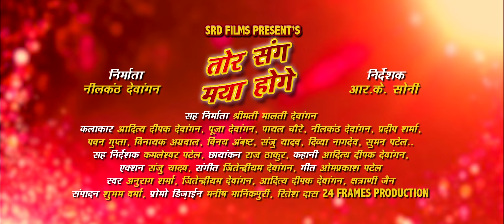Tor Sang Maya Hoge - तोर संग मया होगे | Cg Film | Official Trailar | New Upcoming Movie | 4K Video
Tor Sang Maya Hoge  || Cg Film || Official Teaser || New Upcoming Movie || 4K Video - 2020 || Sundrani Helpline No. - 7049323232

✽ Movie - Tor Sang Maya Hoge – Official Trailar
✽ Artist – Aaditya Deepak Dewangan, pooja Deangan, Payal Chaoure,
✽ Pradeep Sharma, Pawan Gupta, Vinayak Agrawal, Vinay Ambast,Sanju Yadav, Divya Nagdev, Suman Patel
✽ Story - Aaditya Deepak Deèangan
✽ Singer – Anurag Sharma, Jitendriyam Devangan, Aaditya Deepak Devangan, Chhatrani Jain
✽ Lyrics – Omprakash Patel
✽ DOP - Raj Thakur
✽ Action – Snaju Yadav
✽ Editor – Subham Verma
✽ Promo Disine – Manish Manikpuri, Ritesh Das
✽ Presented By : SRD Films Present’s
✽ Producer – Nilkanth Dewangan
✽ Director – R.K. Soni
✽ Co. Director – Kamleshwar Patel
✽ Youtuber : Prahalad Nishad
✽ Language: Chhattisgarhi
✽ Genre : Regional